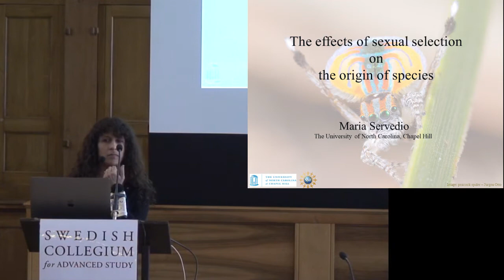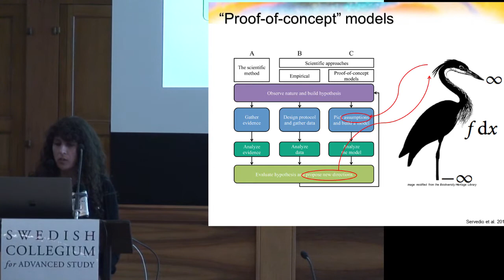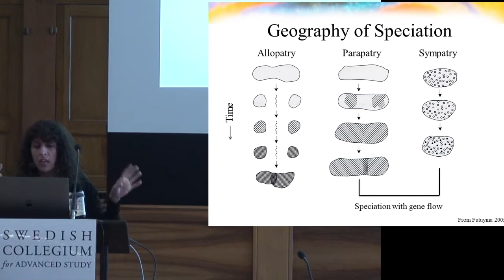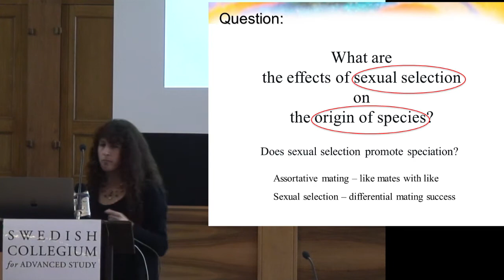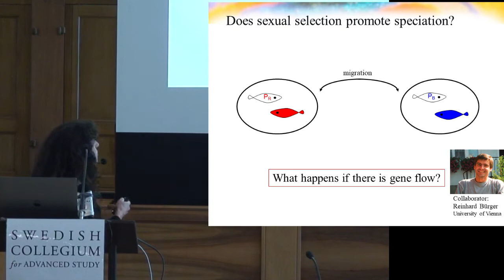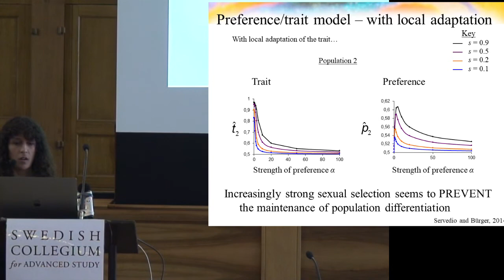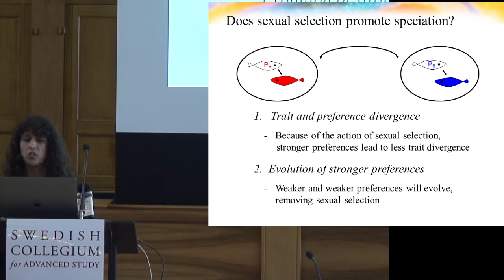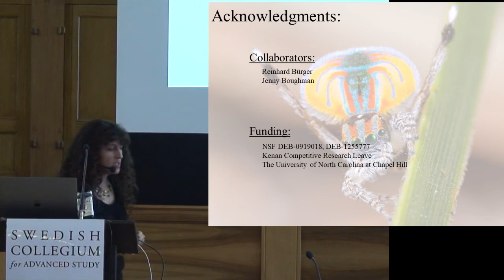The Effects of Sexual Selection on Origin of Species Maria Servedio at SCAS 2018 04 24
About Maria Servedio

After receiving an a.b. in Biology from Harvard College in 1993, Maria Servedio attended the
University of Texas at Austin for her graduate work in theoretical evolutionary biology, obtaining
a Ph.D. in Zoology in 1998. Following a brief lectureship at Cornell University (1998–99),
she obtained a Center for Population Biology Postdoctoral Fellowship at the University of California, Davis, which she held from 1999 to 2001. She spent 2001–02 at the University of California, San Diego, as a visiting scholar before joining the faculty of the University of North
Carolina in 2002. Her research focuses on the development of mathematical models to address
outstanding questions in evolutionary biology, concentrating on the topics of speciation, mate
choice, and the evolutionary effects of learning. She is currently serving as a handling editor for
the journal Evolution and as the Vice President (in 2018) of the American Society of Naturalists.
Servedio has published over sixty scientific articles in journals such as Evolution;
the American Naturalist; Trends in Ecology and Evolution; the Proceedings of the Royal Society
of London b; the Annual Review of Ecology, Evolution, and Systematics; and the Proceedings
of the National Academy of Sciences. These include bodies of work on reinforcement, on male
mate choice, and most recently on the effects of sexual selection on the process of speciation.
During her stay at scas, Servedio will explore novel mathematical models of how the choice
of well-adapted mates may promote speciation.

Abstract
The number of species on earth is vast, with about 1.5 million named species but estimates of total species numbers ranging from tens of millions to a trillion. While bacteria and asexually reproducing species make up some of this total, included in these estimates are mammals, birds, reptiles amphibians and fish totaling 80 thousand, and an estimate of over 1 million species of insects. The vast majority of these latter groups are sexually reproducing and thus closely related species pairs are potentially capable of gene exchange (or “gene flow”). Gene flow between very similar species, if extensive, has the potential to cause species to merge. Species definitions (and there are several, but this is another topic for another time) thus often hinge on the existence of barriers between to gene flow, called isolating mechanisms. When species overlap with each other in space and time discovering the source of barriers to gene flow can lend insight into the evolutionary forces allowing species to remain separated. Similarly, when species are still exchanging genes but can physically contact one another it is possible
that barriers to gene flow can evolve, leading to the evolution of two distinct species.
An effective category of isolating mechanisms is that which prevents individuals from different
species from mating with each other in the first place. This “premating isolation” often involves
mate choice decisions, in which the choosing sex, generally the female, discriminates between males of the incipient species based upon their traits. In general, such mating can generate sexual selection, and evolutionary force akin to natural selection, in which males with certain characteristics have greater mating success than males with other characteristics.
Because closely related species that are in geographic proximity or contact often differ showy
male characters that are involved in mate choice, it has often been supposed that sexual selection can be a driving force in the speciation process. Dissecting the conditions under which this is, or is not, expected to be true has been one of the foci of my recent work. I approach these questions using mathematical models. I will present two different major mechanisms of mate choice that differ in the basis of how preferences are determined. By showing how the action of sexual selection differs under these mechanisms, I will explain when each mechanism is, or is not expected to promote trait divergence between species, as well as reproductive isolation. I will end with a brief description of the work in this area that Jenny Boughman and I are beginning at scas.